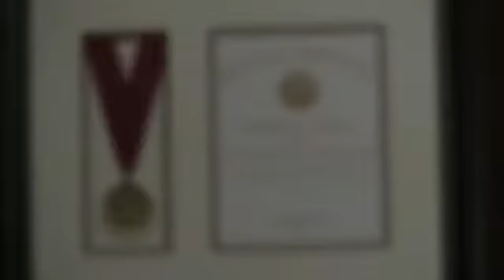ཐུགས་རྗེ་ཆེ་དཔལ་ལྡན་སྲིད་སྐྱོང་མཆོག Thank you Sikyong La